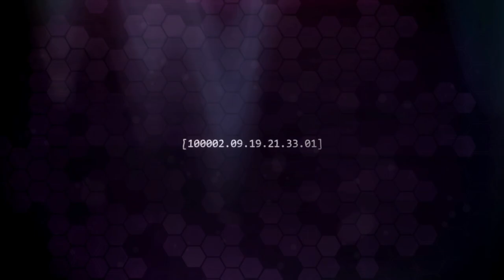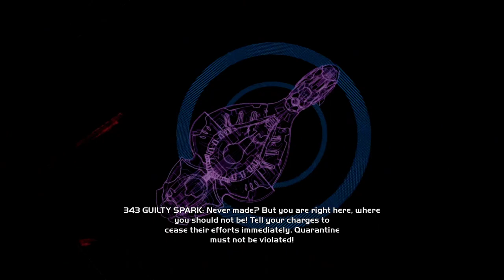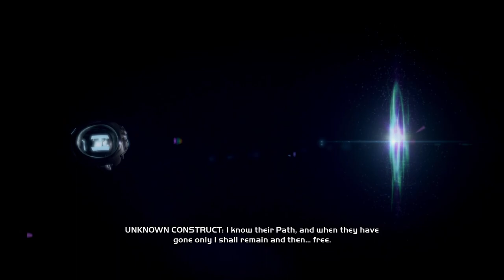Halo CE: Anniversary - PC - Part 5: Truth & Reconciliation Continued